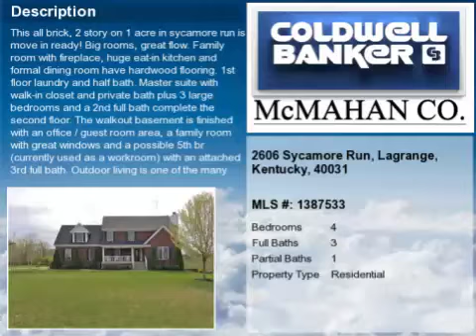Real estate for sale in Lagrange Kentucky - MLS# 1387533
2606 Sycamore Run
Lagrange Kentucky 40031
MLS# 1387533

This all brick 2 story on 1 acre in Sycamore Run is move in ready!  Big rooms great flow.  Family Room with fireplace HUGE Eat-in Kitchen and Formal Dining Room have hardwood flooring.  1st floor laundry and half bath.  Master Suite with walk-in closet and private bath plus 3 large bedrooms and a 2nd full bath complete the second floor.  The walkout basement is finished with an office / guest room area a family room with great windows and a possible 5th BR (currently used as a workroom) with an attached 3rd full bath.  Outdoor living is one of the many great features of this home!  Full front porch a covered rear deck an open deck and a HUGE yard add to the charm and appeal of this great home.  2 car attached garage.  Plenty of storage.  Award winning Oldham County schools!